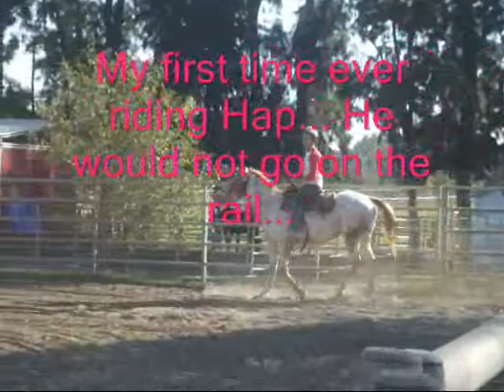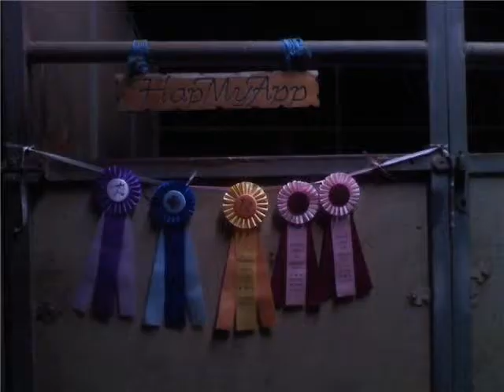The Holly~ Hap Love Story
This is a video of Hap and I. It tells of a small story about us.